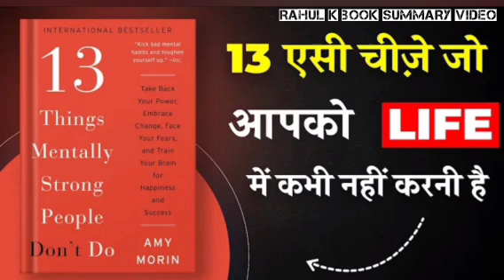(13 Things Mentally Strong People Don’t Do) 13 एसी चीज़े जो आपको LIFE में कभी नहीं करनी है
Are you ready to boost your mental strength and resilience? In this life-changing video, explore the 13 things mentally strong individuals never do. From avoiding negativity to refraining from self-doubt, learn how to cultivate a powerful mindset that can navigate life's challenges with grace and confidence. Discover the secrets to unlocking your full potential and leading a more fulfilling life. Watch now to learn these essential tips and empower yourself to thrive in any situation. Don't miss out on transforming your life - hit play and start your journey to becoming mentally unstoppable!

मैं चाहता हूँ कि मेरी इस E-Book को पूरे देश मे हर उस
Un Sucssesful इंसान को पढ़ना चाहिए।  ताकि वह खुद को बेहतर बना कर अच्छी Life Styel Mentain कर  सके!
The Personality Development Book By Rahul Kumar

ThePsychologyOfLaziness
ego is the enemy

Your Qurise
13 things mentally strong people don't do,
13 things mentally strong people dont do,
13 things mentally strong people don't do book summary,
13 things mentally strong people don't do audiobook,
13 things mentally strong people dont do audiobook,
13 things mentally strong people don't do in hindi,
13 things mentally strong people don't do by amy morin audiobook,
13 things mentally strong people don't do by amy morin,
13 things mentally strong people don't do book summary in hindi